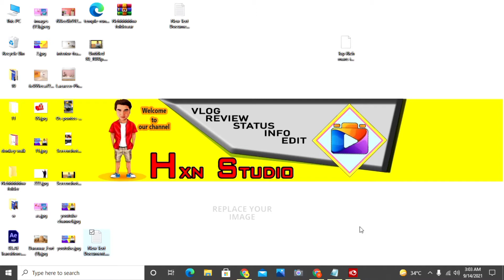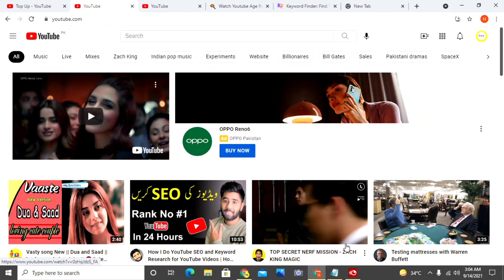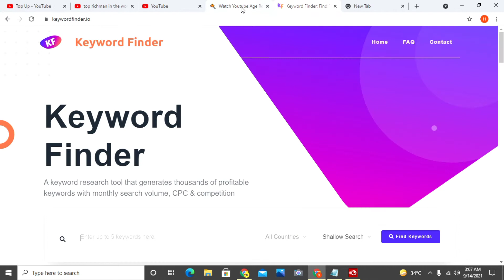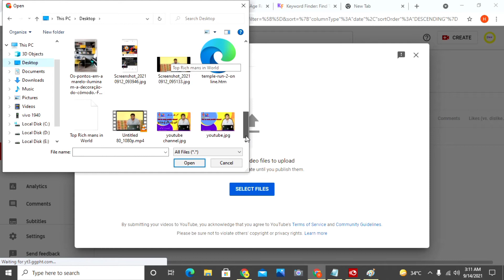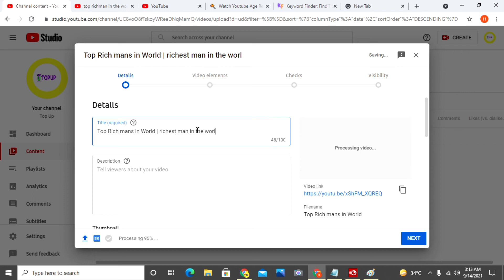How To Write A Title For Your YouTube Video (Urdu/English)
In this video, I'll show you how to write a good title for your YouTube videos. title lagane ka tarika is one of the most important aspects of your video and you need to make sure it's catchy and descriptive.

Title writing is one of the most important aspects of video marketing, and this video is designed to teach you how to write good titles for your videos. By following the tips in this video, you'll be able to create titles that will help you reach more viewers and promote your videos more effectively on YouTube!
hi YouTube
in this video will show you how to write title on youtube video
what is the settings and witch kind of title search & write on youtube video
is video main ap ko dikhaya jaye ga k kesy youtube video per title lagaya jata hay

How to write title on YouTube Video | YouTube video par title lagane ka tarika | Title SEO
Video Chapters
0:00​ - intro
0:25​ - title
1:10​ - start screen
2:45- title sites
4:45- end

how to write YouTube title
how to write title on YouTube video
how to write title for YouTube videos that get views
how to write title in YouTube
how to write YouTube title and description